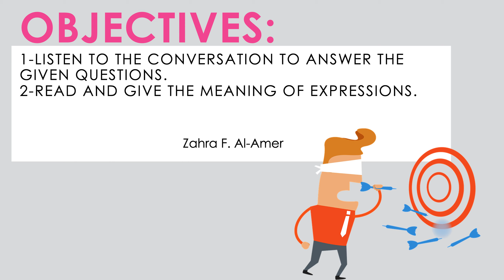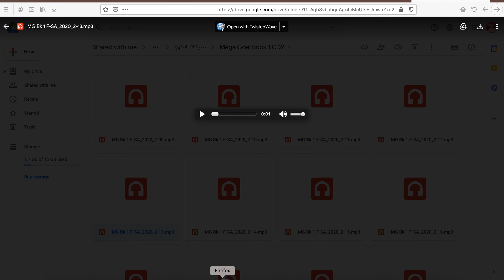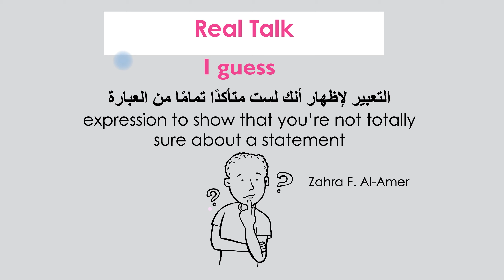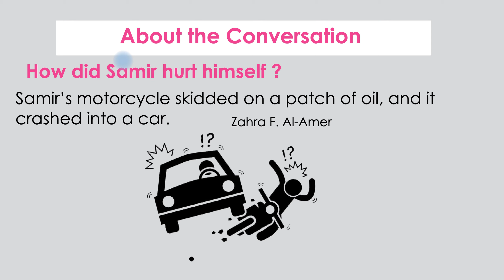Mega Goal 1.2 الصف الأول ثانوي | Unit 1 | 8 Conversation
رابط سناب تشات